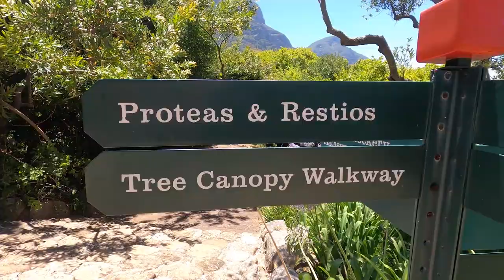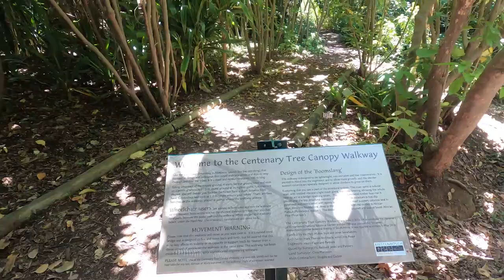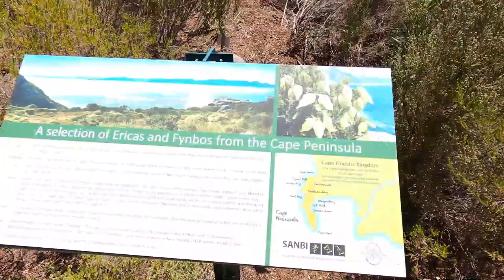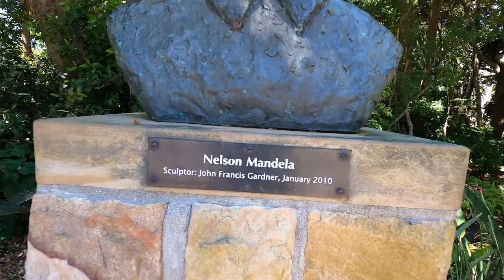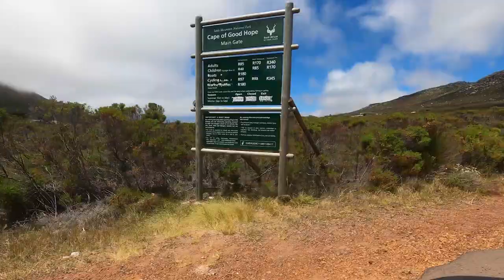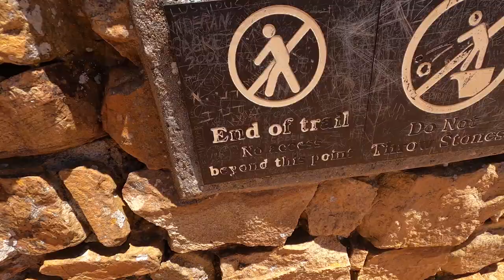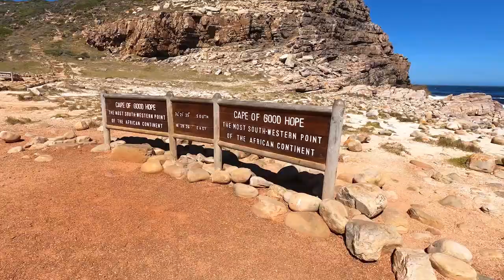CAPE OF GOOD HOPE | Cape Town 2021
This was on our bucket list for as long as we can remember. It's so special to be going to a place you've dreamed of for a long time. Let's explore another beautiful wonder of Cape Town!

GET $20 ON US WHEN YOU SIGN UP FOR AIRBNB:
If you've never used Airbnb's services, we have some great news for you!
Click the button below and you'll get $20 off your first stay and we will get $30 off after you complete your stay. It's a perfect win-win situation!

If you like this video, give it THUMBS UP!!!

Vlog #49 | Cape Town, South Africa,  | Country #9